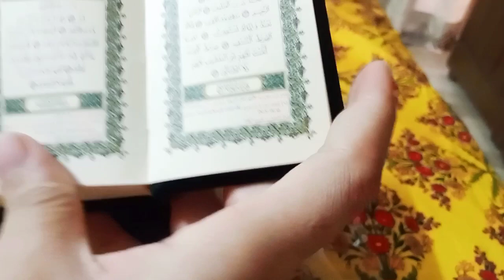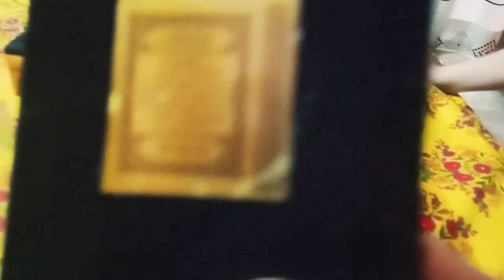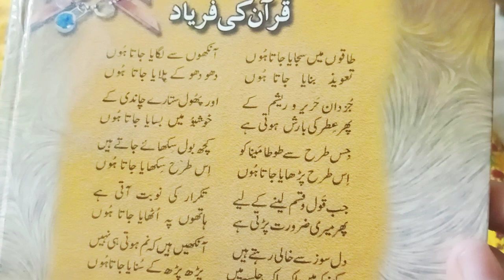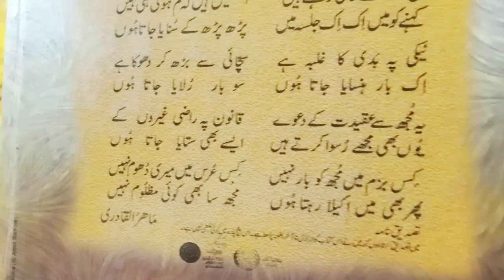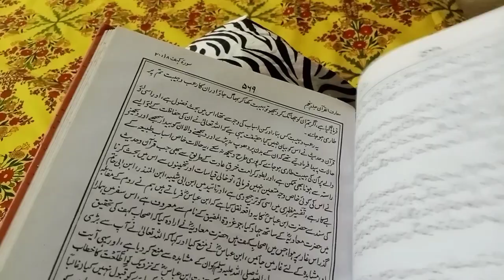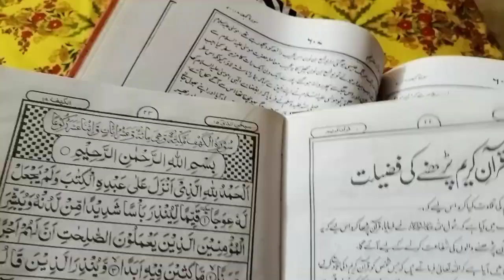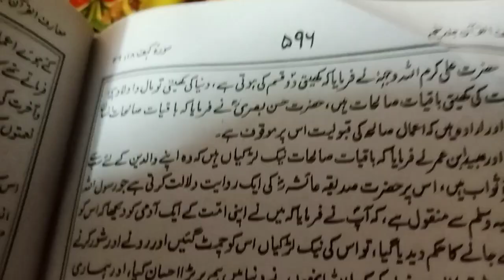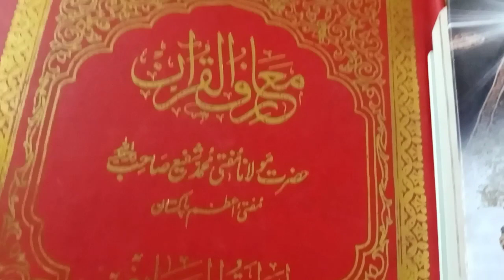AJ ka topic Islamic knowledge